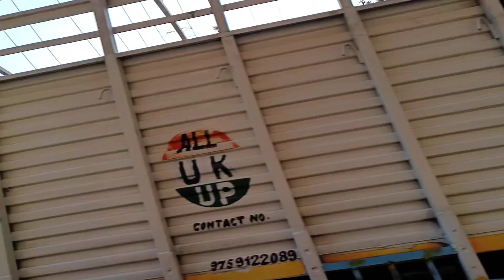😍Small vlog in nainital,such a beautiful place 💟💟💟celebrated